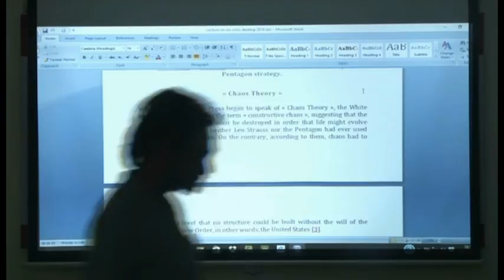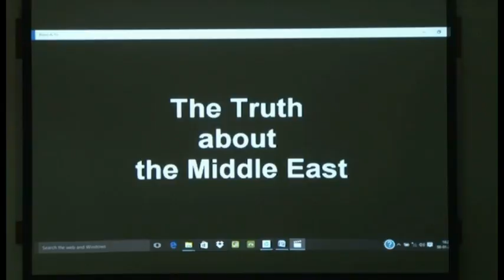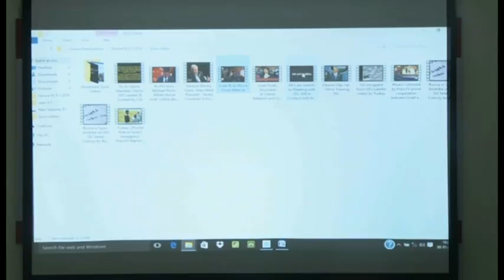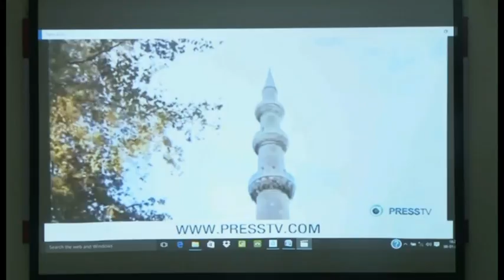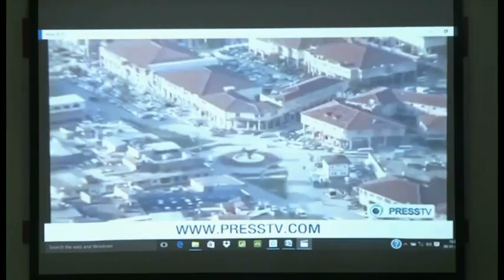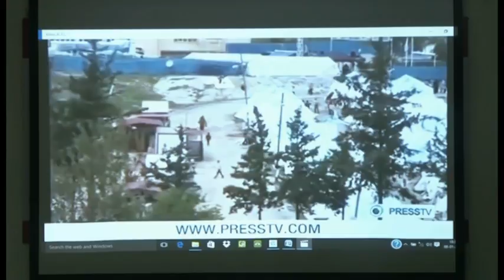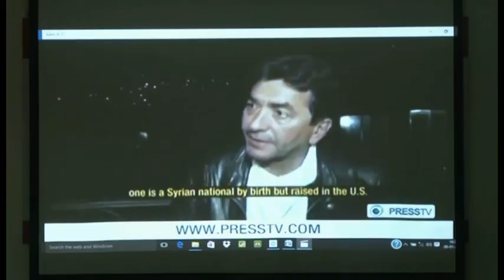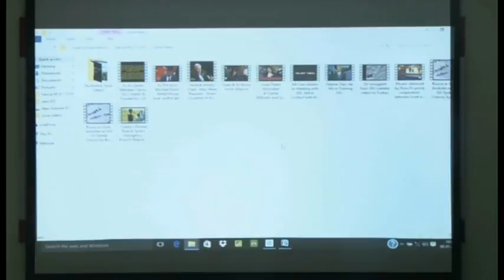Syrian Crisis_Talk by Feroz Mithiborwala_Part 3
About the talk:
The war against Syria is enmeshed in various regional and geopolitical complexities. In fact the war is being led by an alliance comprising largely of the West and Israel, with the Gulf monarchies of Saudi Arabia, Qatar, Kuwait, UAE and Bahrain. Even mainstream Western sources have alluded to the fact that the ISIS and the Jabhat al Nusra (Al Qaeda of Syria) are being funded, armed and backed by key Arab allies of the West.

The Syrian war theatre is also witnessing the rise of Russia and Iran key powers that are once again capable of taking on the Western “idea of sovereignty”. Clearly the battlefields of Syria are leading to major tectonic shifts in the very balance of geopolitical power. The conflict has so far resulted in deaths of over a quarter of a million civilians. Over four million Syrians have fled their homeland to seek refugee status in other countries in the neighbourhood and in Europe; nearly seven million people are believed to have been displaced within Syria. The situation threatens to spiral into a global conflict. However, there are political solutions, if the world and regional powers truly want to avert a global catastrophe. It is here that India and other key nations of the Global South can play a vital role.
About the speaker:
Feroze Mithiborwala is a secular activist who devotes his efforts principally to the Israeli-Palestinian conflict, and Western imperialism in Asia. He is best known for having led a humanitarian convoy that travelled from India to Gaza in the winter of 2010–11. A keen observer of the ongoing conflict in West Asia, Feroze has visited Syria thrice in the past three years (2013, 2014 and 2015). Besides a handful of journalists, he is the only Indian to have understood the complex and multiple geopolitical undercurrents that have made West Asia, and Syria in particular, witness unabated hostilities and give rise to a global humanitarian crisis.